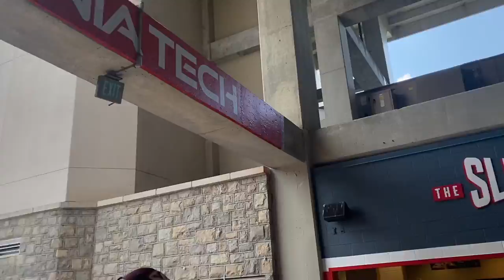Our First Virginia Tech Football Game! Go Hokies!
Virginia Tech Hokies Vs. Wofford Terriers. 09/17/2022. Final score VT-27 WT-07.  Hokies Dominated for the win! 🥳🤘 ​